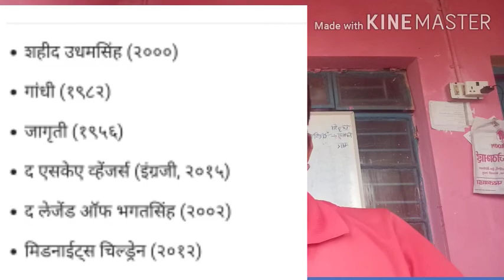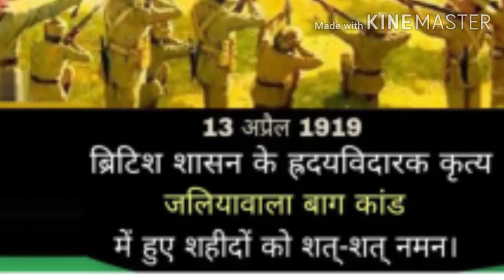जालियनवाला बाग हत्याकांड सविस्तर माहिती/ जालियनवाला बाग / १३/०४/१९१९ चा इतिहासातील काळा दिवस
मित्रांनो या व्हिडिओ chya माध्यमातून मी आपणास भारतीय स्वातंत्र्य लढ्यातील एका क्रूर आणि निंदनीय घटनेविषयी माहिती देण्याचा प्रयत्न करत आहे ती घटना म्हणजे जालियनवाला बाग हत्याकांड पंजाब राज्यातील अमृतसर शहरात घडलेली ही घटना . मित्रानो व्हिडिओ शेवटपर्यंत पाहा त्यानंतर तुम्हाला या घटनेचे सविस्तर माहिती मिळेल. धन्यवाद.